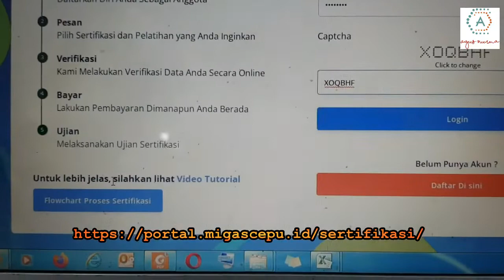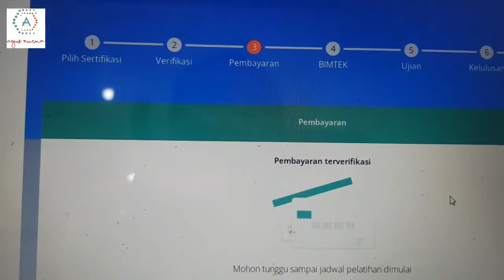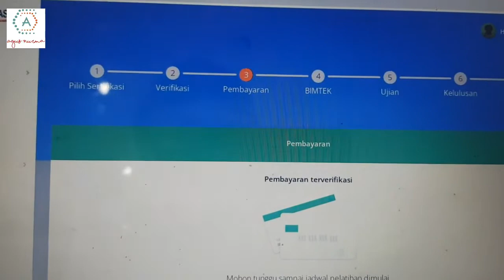Tutorial Mendapatkan SIO Migas secara Online